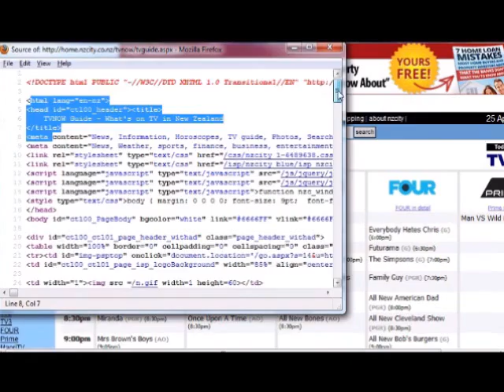01 View Source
Viewing HTML Source code on webpage